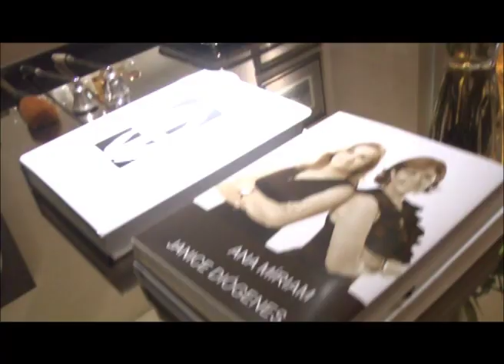Programa Art&Design 67 - Exibido em 09/09/12 - Projetando com Arte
Quadro Projetando com Arte, que mostra três ambientes da Mostra Artkasa 2012, com as arquitetas Marcela Rodrigues e Daniela Dantas; Ana Mírima e Janice Costa; Rose Gusmão.

Oferecimento:
ARTKASA MÓVEIS, TODESCHINI LAGOA NOVA, MARMORE LTDA, FOCCUS ILUMINAÇÃO, Matéria-Prima, Moldura Minuto, Portobello Shop, Adroaldo Tapetes